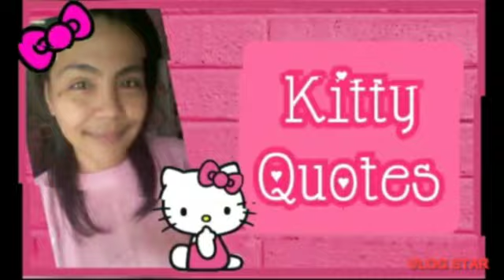🎀 MY MELODY RACING ADVENTURES IN USA